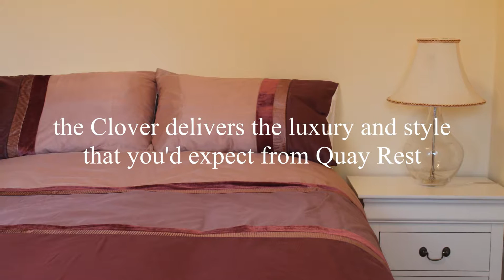Quay Rest Bed and Breakfast, Rooskey, Co Leitrim - Clover Room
Introducing Quay Rest Bed & Breakfast Rooskey’s Clover Room.

Overlooking the garden, the Clover features a seating area, comfy double bed and convertible mirrored dressing table - an ideal space for titivating or working, making use of our free wifi.  The Clover enjoys the use of a large well-appointed separate bathroom, and we’ll keep you stocked up with fresh towels every day, making sure that every day of your stay is as enjoyable as your first.